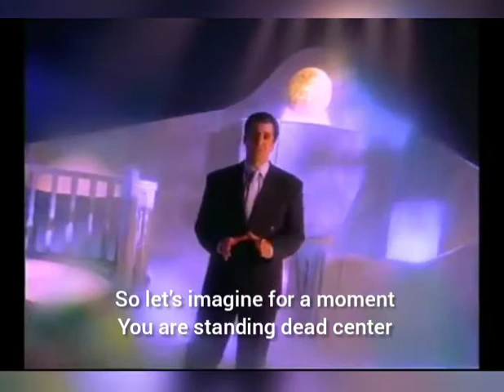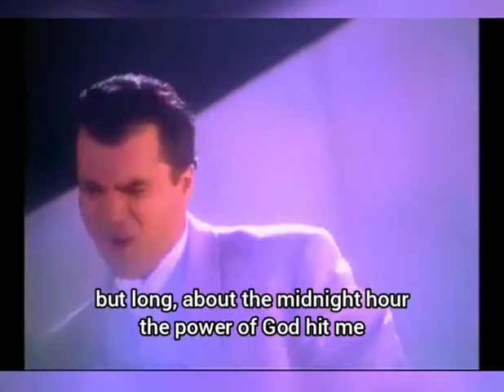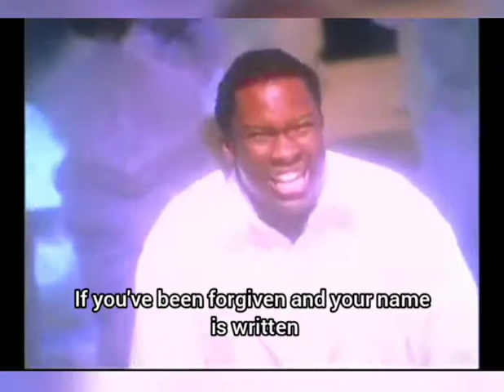Carman - Courtroom (with lyrics)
Updated the video with lyrics added. Thank you Carman for sharing your gift of music with us. Your work on earth is now done. Rest in Peace Legend.